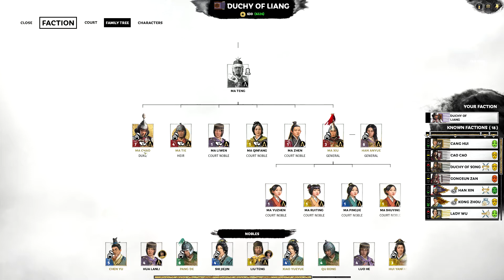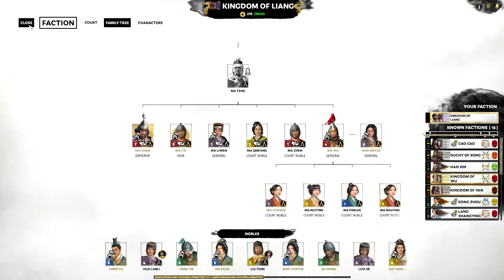Total War Three Kingdoms - Ma Teng Story Mode (03)